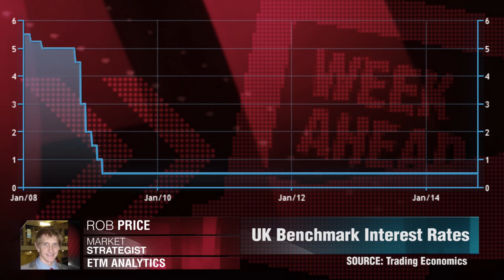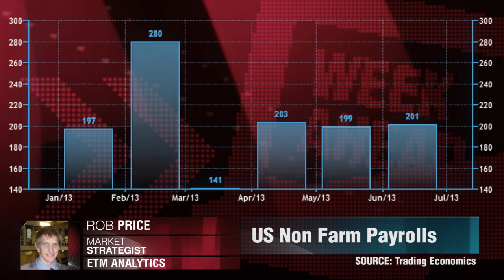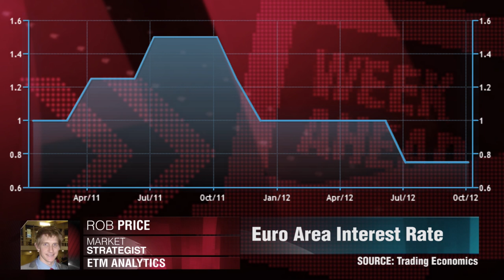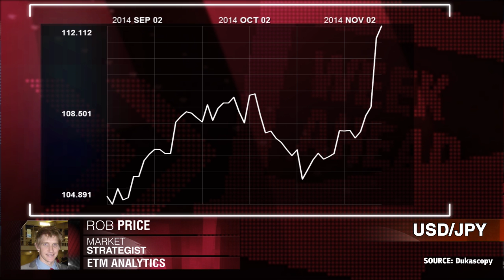Прогноз недели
Решение ЕЦБ и движение пары USD/JPY - станут драйверами этой недели. Роб Прайс,  ETM Analytics.